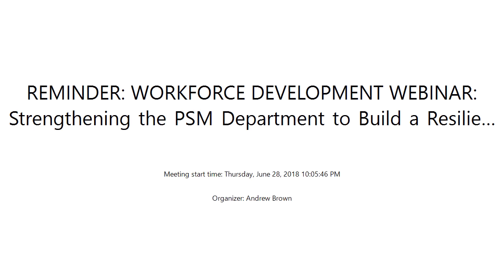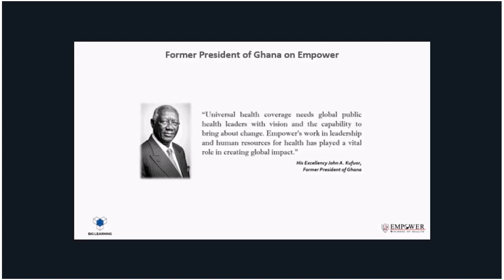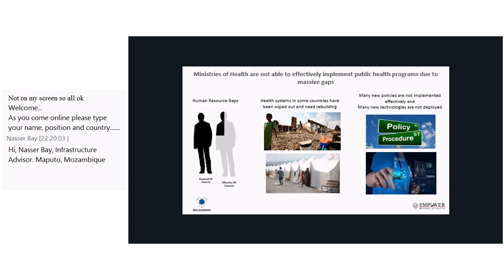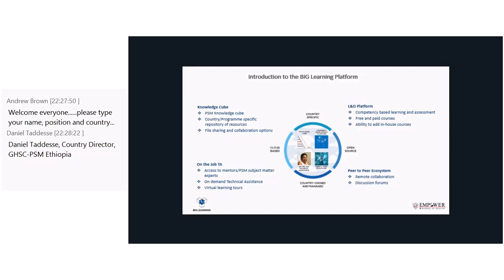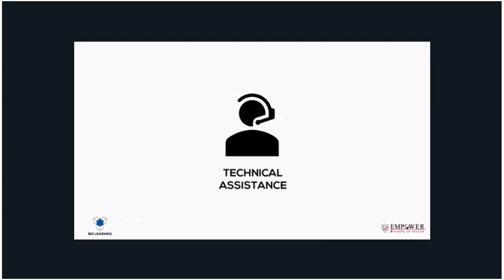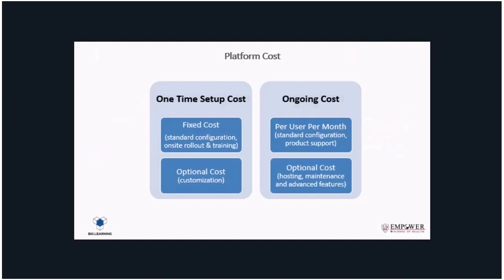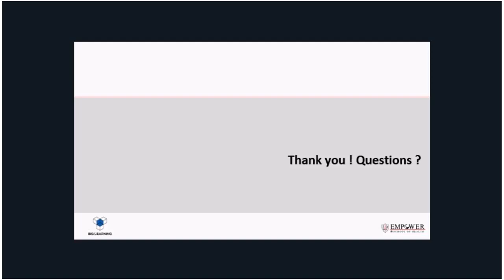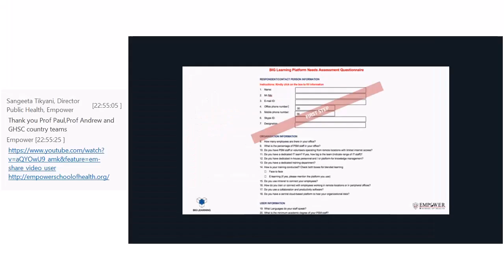GHSC-PSM Webinar . EMPOWER BIG LEARNING PLATFORM Jun 2018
The EMPOWER BIG LEARNING PLATFORM is a 4-Part Country-Owned and Customized ‘BIG LEARNING’ Solution.

•Knowledge Centre: a repository of country specific knowledge in the national language (English, French, Spanish, Russian, Arabic) or regional languages that provides long-term institutional memory (like a ‘wiki-health for the country and program)

•Learning and Development Platform: helps to measure growth in HR capacity, provides courses, topics, websites, podcasts and videos on specific topics; courses are both global and national and most of them will be free of cost

•Technical Assistance Platform: to deliver continuous on-the-job technical assistance on an as-needed basis

•Peer-to-Peer Ecosystem: The ecosystem allows for peer-to-peer learning and professional engagement. The platform also allows managers to identify health professionals based on their geography, competency area, strength or weakness and accordingly to inform, educate and mobilize them as per the needs of the health system